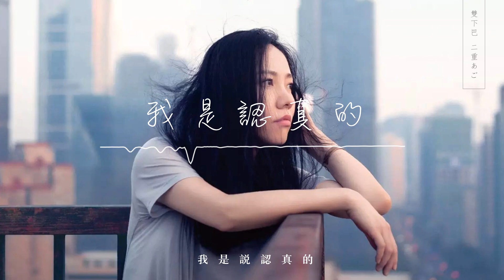曹方 Icy Cao《 我是認真的 》Lyric Video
「關於友情，關於告別的尋夢之旅。」

歌曲名稱：我是認真的
收錄專輯：哼一首歌 等日落
發行時間：2009年 11月

作詞：曹方
作曲：曹方

你用夢想帶著我帶著我去遠方
夜空的星一盞盞一盞盞在點亮
腳下的路教會我教會我更勇敢
我要找到真實的真實的存在

童年 光腳數清晨
少年 愉快地奔跑
告別二十歲的臉
我們說好會再見
哭了 笑了
記住每一個愛你的人永遠
我是說認真的

童年 光腳數清晨
少年 愉快地奔跑
告別二十歲的臉
我們說好會再見
哭了 笑了
我是說認真的

告別二十歲的臉
我們說好會再見
今天 明天
記住每一個愛我的我會的
我是說認真的

或者Facebook粉絲專頁私訊，我們將會盡快回覆您。